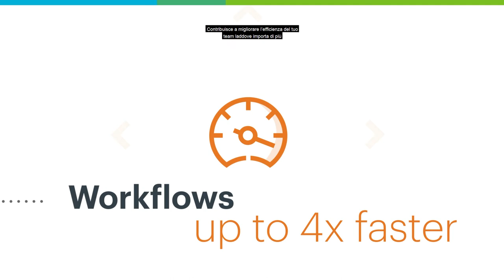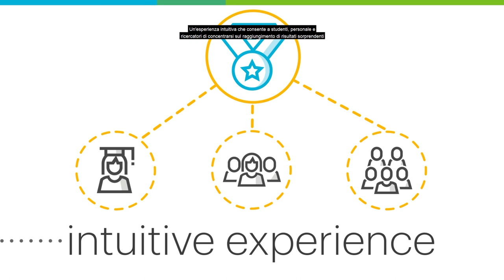OCLC - Online Computer Library Center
OCLC strategies for success